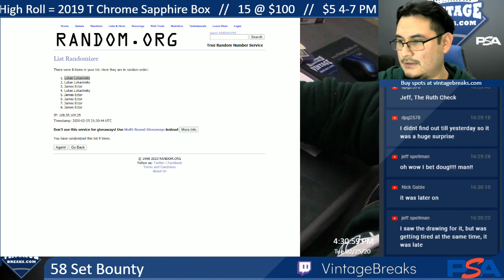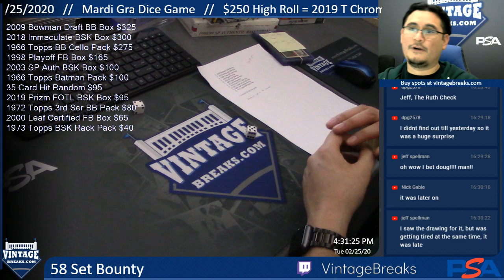2-25-20 1958 Set Bounty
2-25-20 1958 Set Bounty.